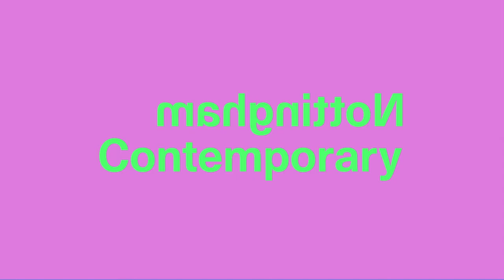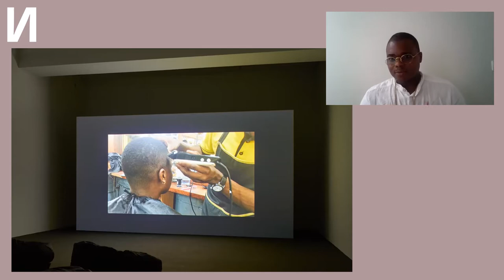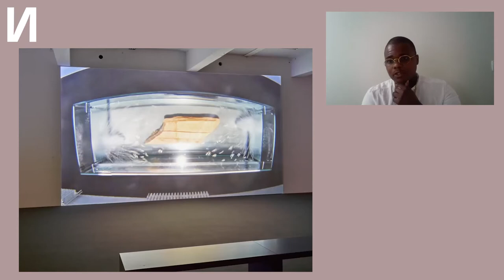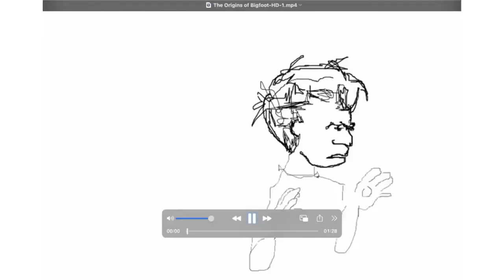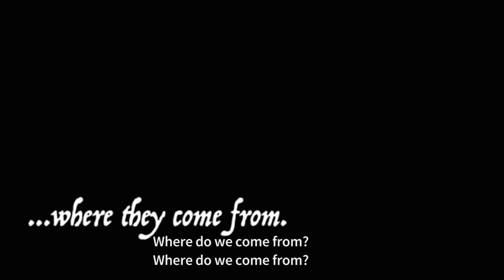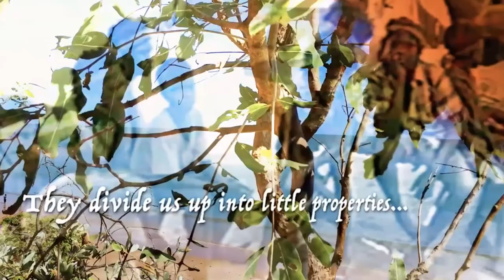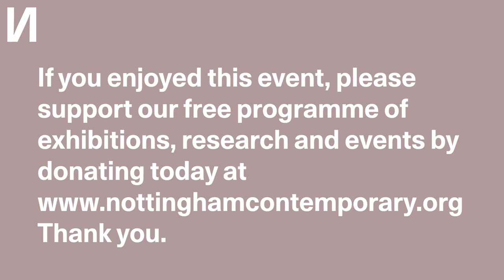Reading: Elizabeth A. Povinelli & Rindon Johnson - Futures, maps, memories, meanderings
Please note, this recording includes strong language.

Join us for our Five Bodies series of free monthly talks and readings exploring creative-critical writing, hybrid methodologies and experimental thinking.

A collaboration between the Critical Poetics Research Group at Nottingham Trent University and Nottingham Contemporary, this series of talks and readings investigates poetic ecologies in the Anthropocene. Exploring ideas from weeds and water to eco-trauma and deep time, and featuring some of the most important international creative-critical voices working today, the talks and readings aim to open up new conversations about entanglement, coexistence, resilience and sustainability.

Rindon Johnson is an artist and poet. In 2021, Johnson presented two pendant solo exhibitions; first in spring at SculptureCenter, New York and later in autumn at Chisenhale, London. He is the author of four books, most recently, The Law of Large Numbers: Black Sonic Abyss (Chisenhale, Inpatient, SculptureCenter 2021). He was born on the unceded territories of the Ohlone people, he lives in Berlin.

Elizabeth A. Povinelli is a critical theorist and filmmaker. She is Franz Boas Professor at Columbia University and a founding member of the Karrabing Film Collective. Her academic, nonfiction, and film works focus on late liberal settler governance and spaces of the otherwise. Her work spans eight books, numerous essays, and thirty-seven years of collaboration with her Indigenous colleagues in north Australia including, most recently, eight films they have created as members of the Karrabing Film Collective.